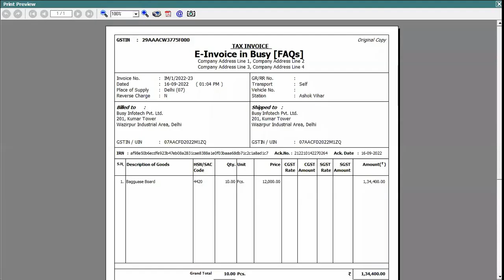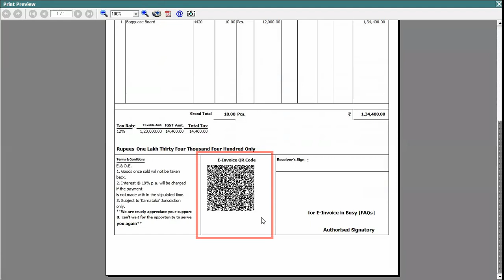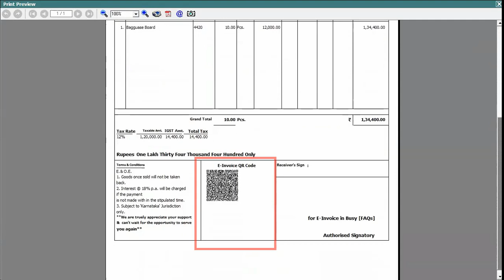Change Size of E-Invoice QR Code in BUSY (English)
Learn how to increase or decrease the size of E-Invoice QR Code at the time of printing invoice from BUSY.